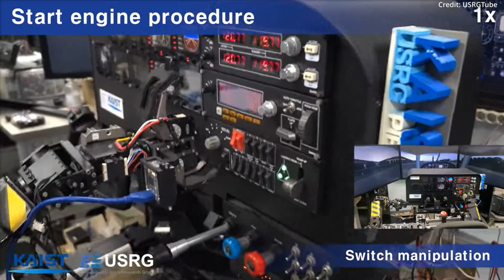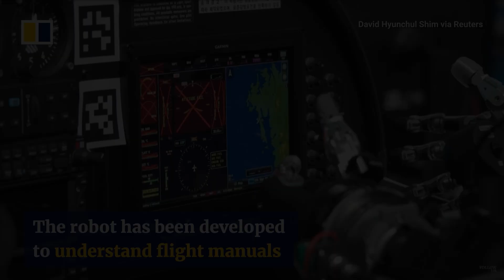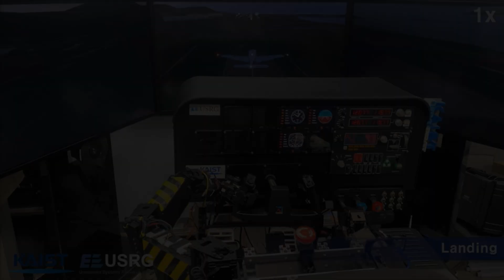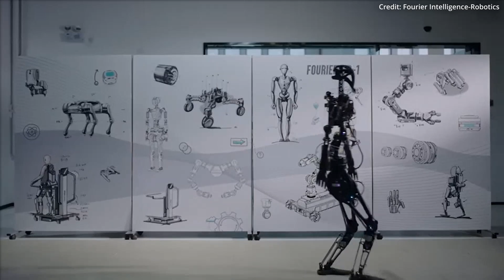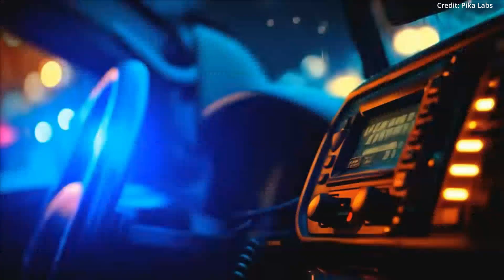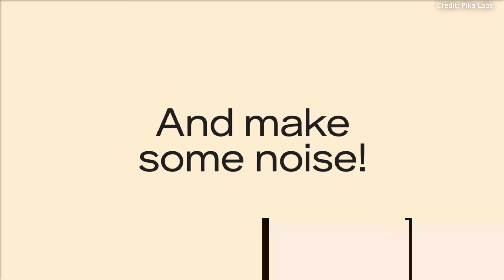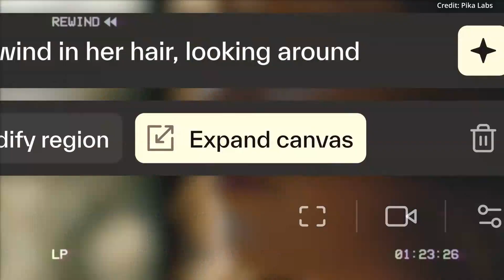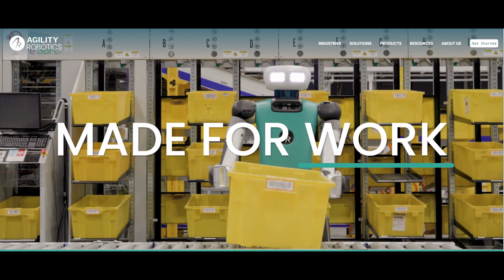NEW GR-1 Humanoid AI Robot w/ 40 Axes (DEMOS SEVERAL NEXT GEN ABILITIES)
Pibot the aviation humanoid robot uses AI to operate aircraft and more, plus fourier intelligence showcases its next-gen humanoid GR-1 robot, and finally Pika Labs unveils its newest text to video AI model with 2 new features.

AI news timestamps:
0:00 Pibot AI robot
2:12 Fourier intelligence humanoid
4:47 Pika labs